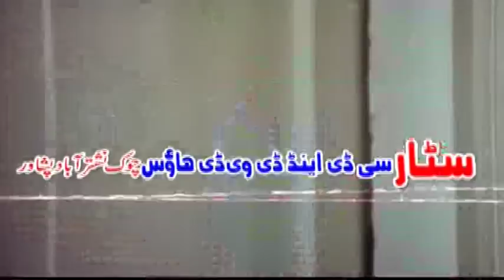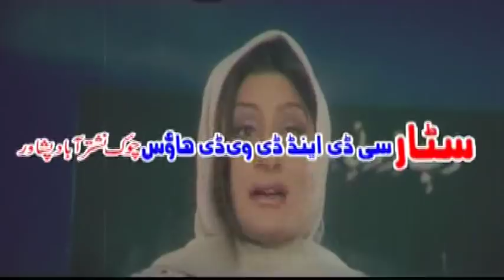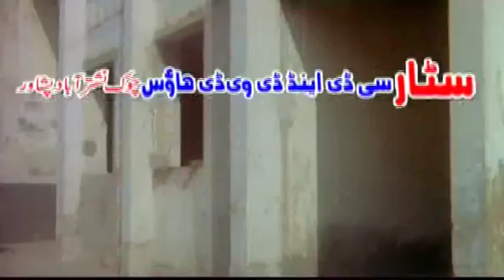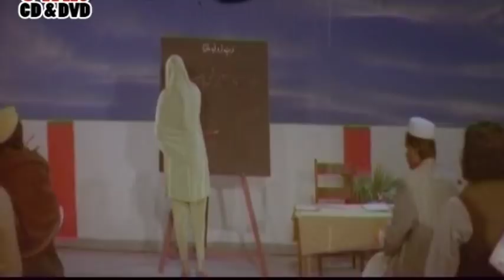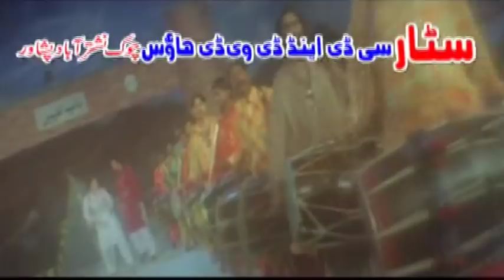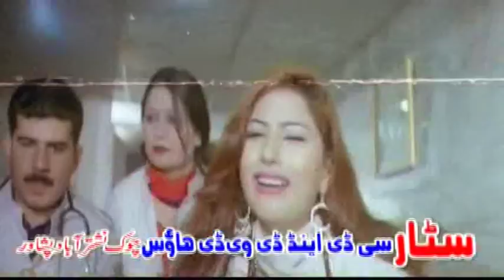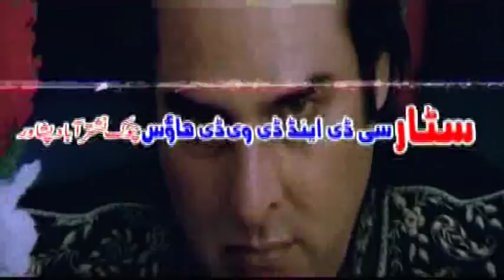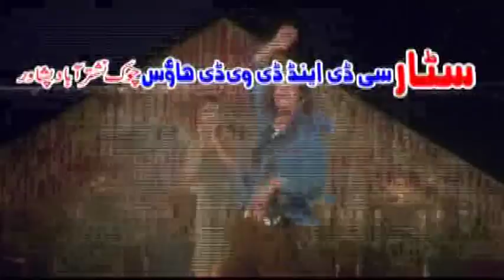Jahangir Khan, Shahid Khan, Pashto , 2017 - Pekhor Kho Pekhor De Kanah - Pushto